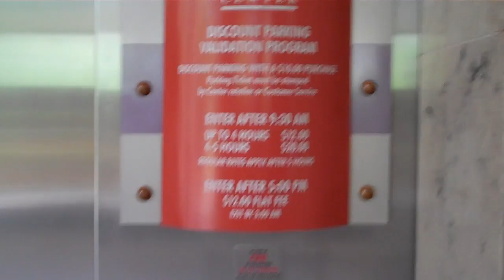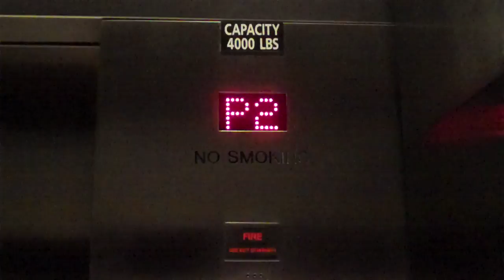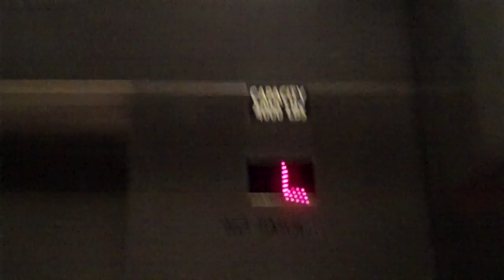Boston: Otis Hydraulic Elevator @ Prudential Center, Red, Orange, and Yellow Parking 1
We ride one of the Otis Hydraulic Elevators, that serves the Red, Orange, and Yellow Parking Levels, at the Prudential Center, Boston, Massachusetts.
  This thing starts to sound like crap at the lowest point. Probably an ventilation fan that needs help, or it's the typical Otis style: annoyingly loud.